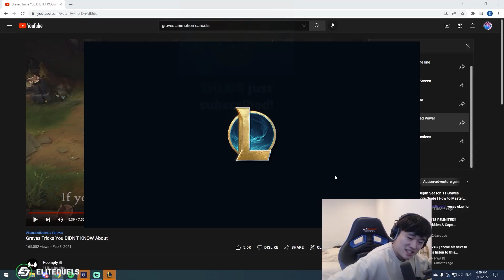ABUSING AKALI TOP AGAINST GWEN IN RANK | Pobelter